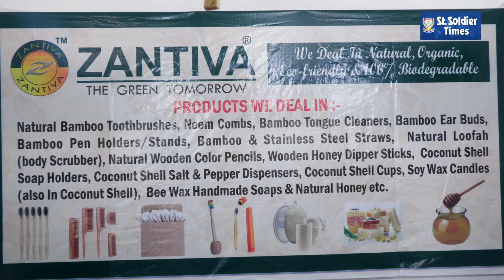ਲੱਕੜੀ ਅਤੇ ਬਾਂਸ ਦੇ ਭਾਂਡਿਆਂ ਅਤੇ ਵਸਤਾਂ ਦਾ ਵੱਧ ਰਿਹਾ ਰੁਝਾਨ, ਵੇਖੋ ਕਿੰਨੀਆਂ ਜ਼ਰੂਰੀ ਵਸਤਾਂ ਨੇ ਬਣਦੀਆਂ